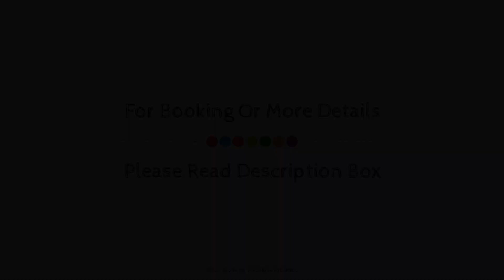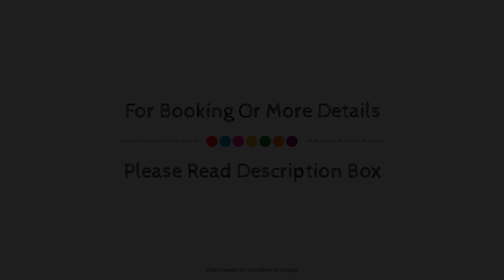Carolina Hotel, Athens, Greece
About Property:
The 2-star Carolina Hotel offers comfort and convenience whether you're on business or holiday in Athens. Both business travelers and tourists can enjoy the hotel's facilities and services. Wi-Fi in public areas, family room, tours, concierge, elevator are just some of the facilities on offer. Guestrooms are fitted with all the amenities you need for a good night's sleep. In some of the rooms, guests can find television LCD/plasma screen, air conditioning, heating, wake-up service, desk. The hotel offers various recreational opportunities. Friendly staff, great facilities and close proximity to all that Athens has to offer are three great reasons you should stay at Carolina Hotel.
Searching For
1. Carolina Hotel - Athens
2. Carolina Hotel - Athens Virtual Tour
3. Carolina Hotel - Athens Rooms
4. Carolina Hotel - Athens Amenities
5. Carolina Hotel - Athens Videos
6. Carolina Hotel - Athens Offers
7. Carolina Hotel - Athens Deals
Audio Credit:
Track Title: Blank Slate
Artist: VYEN